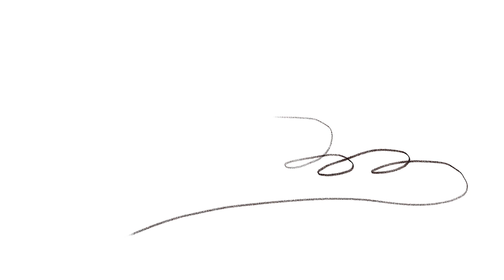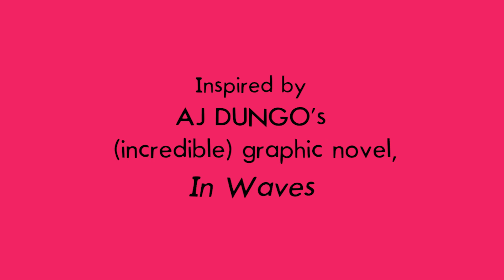'It Comes in Waves' from Radiolab For Kids Presents: Terrestrials | Animated Extra and Music Video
Radiolab for Kids presents: Terrestrials. It's your friendly neighborhood nature podcast hosted by Lulu Miller.

The episode "The Wave Walker" tells the story of an earthling who figured out how to walk on water and literally defy the rules of gravity. He's the grandfather of modern-day surfing, Duke Kahanamoku. Duke’s great grandniece, Heather Kina’u Paoa, tells us about what Duke’s life was really like.

In this video extra, Lulu asks surfer and graphic novelist AJ Dungo to tell us, scientifically, how the heck standing on a wave is even possible. This animation — based on hand painted drawings combined with moving soundscapes — draws us into a AJ’s explanation of how a wave is born, defies gravity and  eventually lets us ride it. It's inspired by AJ’s graphic novel, "In Waves."

And, of course, we've got an original song by "Song Bud" Alan Goffinski.

[CONTENT WARNING: this episode deals with the loss of a loved one and grief.]

Animation by Sydney Burns and illustrations by Tara Anand.

Support for Terrestrials is provided by Science Sandbox, a Simons Foundation Initiative, and the Arthur Vining Davis Foundations.